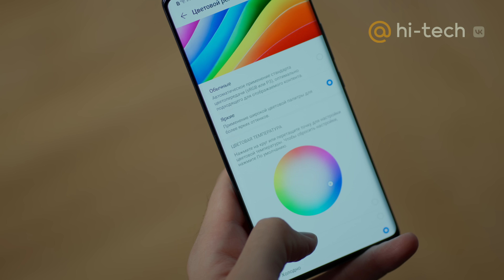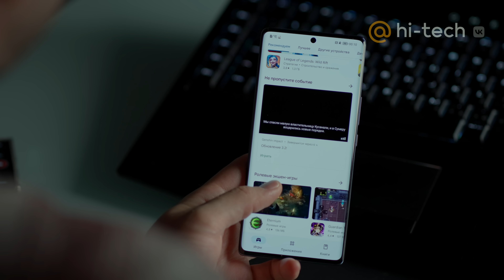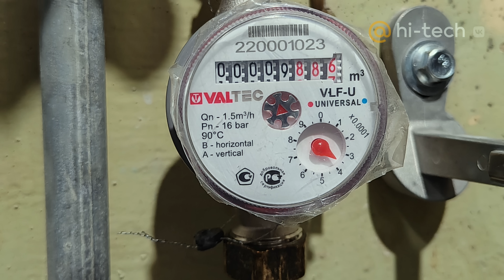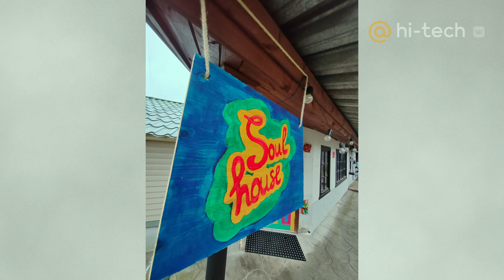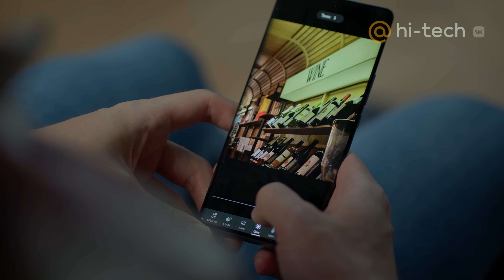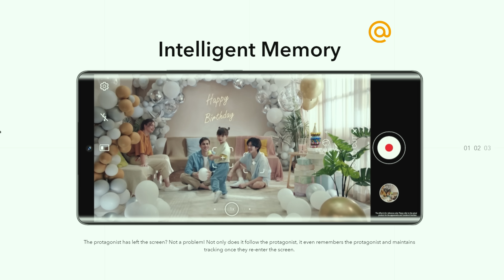Honor 70 — смартфон, который прыгнул выше головы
Honor 70 — это доказательство того, что компания продолжает выпускать отличные гаджеты на глобальном рынке. Google сервисы по-прежнему на месте, глобальный запуск и общая доступность смартфона тоже никуда не делась. Но если приглядеться, то смартфон готов дать пользователю чуть больше от опыта использования. Что именно?